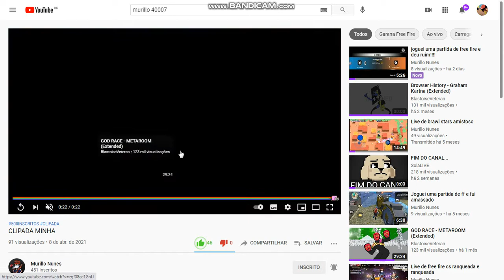divulgando meu amigo (canal dele na descrição)